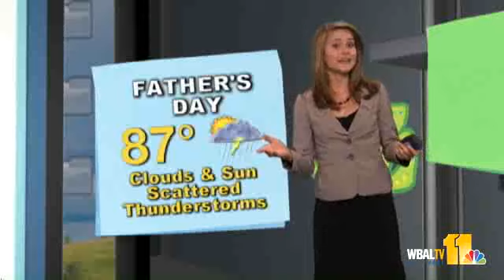Summer Sizzle In On The Way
The first day of summer will bring soaring temperatures, according to Ava Marie